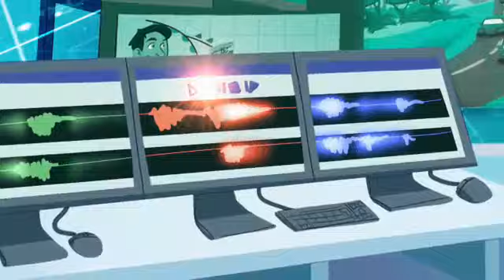Shine on! Song | shineonplus | Starter Unit | Level 04 | Karaoke Version